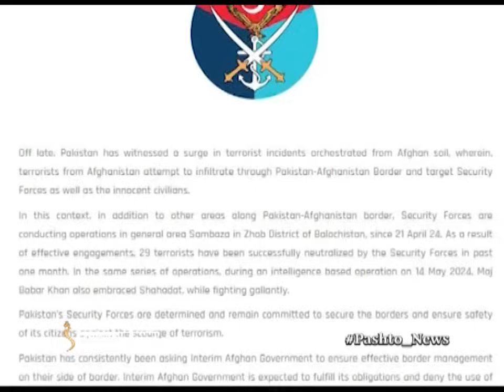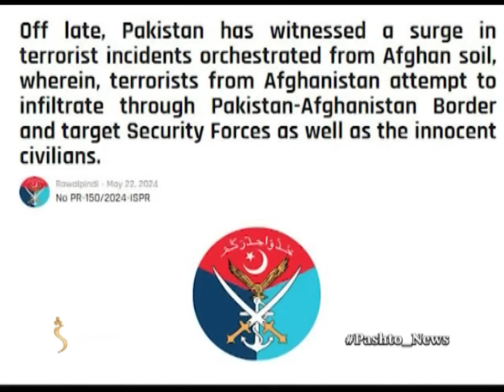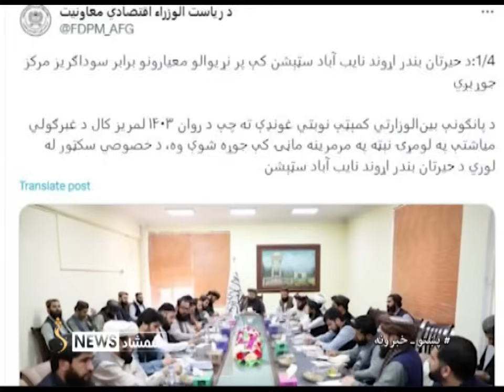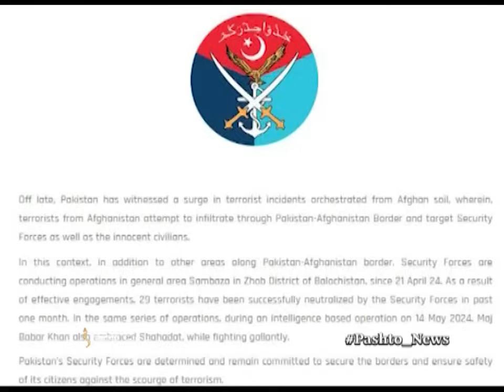Shamshad 10 AM News Bulletin -23/05/2024 - د شمشاد نیوز د لسو بجو خبري ټولګه